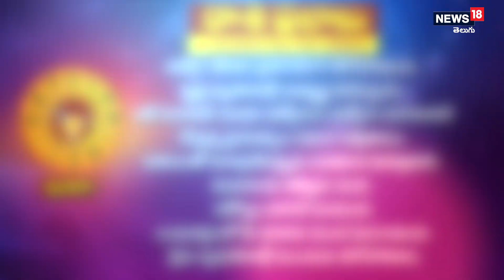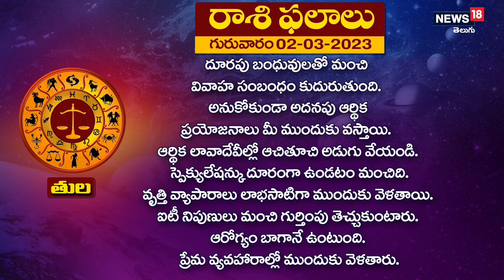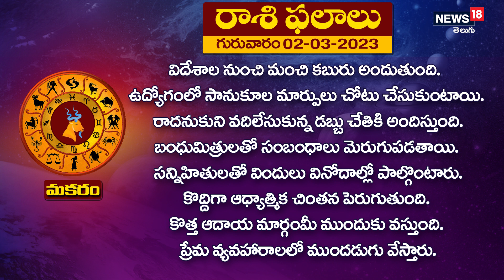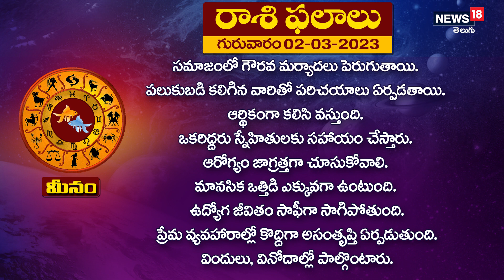ఈరోజు రాశి ఫలాలు : 02-MARCH-2023 | TodayRasiPhalalu | Daily jathakam | Horoscope | News18 Telugu